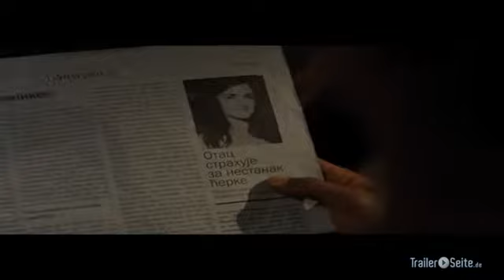Cat Run - Deutsch | German Trailer (2012)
Schauspieler:
Paz Vega, Janet McTeer, Christopher McDonald, Tony Curran, Scott Mechlowicz, DL Hughley

Regie:
John Stockwell

Drehbuch:
Nick Ball, John Niven

Die Story:
Als Cat durch Zufall an Beweise für ein skandalöses Verbrechen gerät, das von der Regierung vertuscht wird, ist ihr Leben in Gefahr. Die beiden Privatdetektive, die sie beschützen sollen, entpuppen sich als totale Nieten, und schnell sind alle drei auf einer atemlosen Flucht vor der montenegrinischen Mafia, einem korrupten US-Senator und verschiedenen sadistischen Auftragskillern, die im Kugelhagel eine Spur der Verwüstung kreuz und quer, durch ganz Europa ziehen.